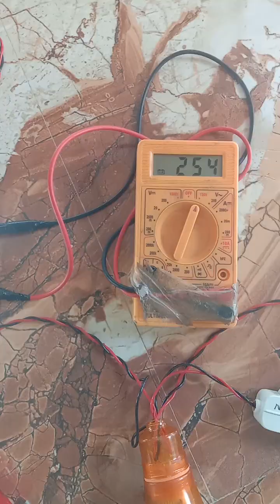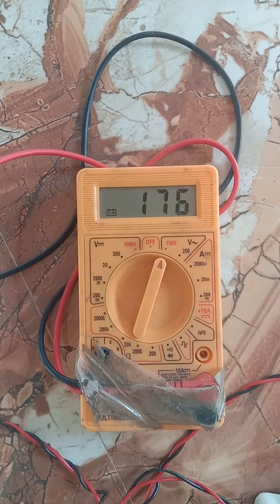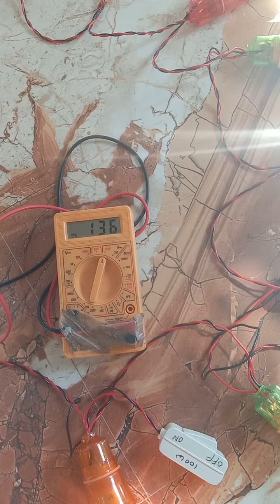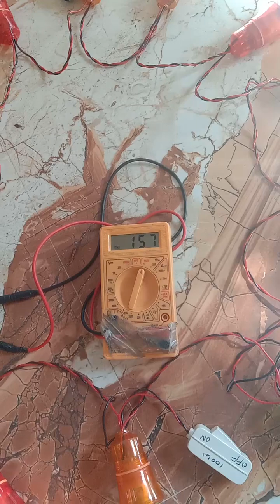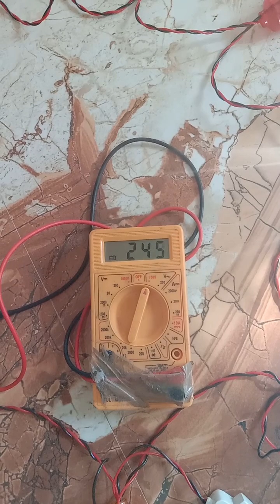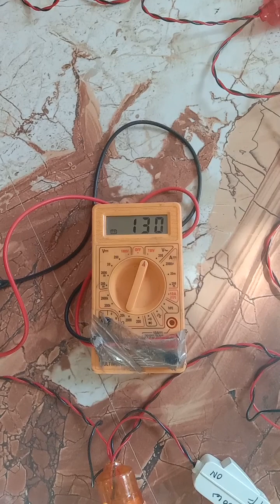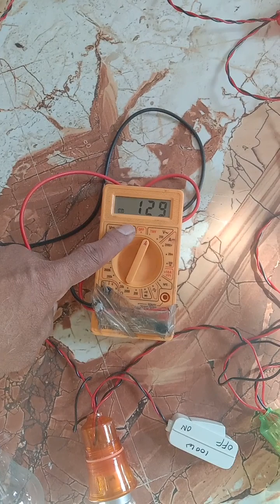इस trick को अपनाएंगे तो आपका LED bulb 450 volt लाइट आने पर भी खराब नहीं होगा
ऐसा करते हैं तो 450 वोल्टेज लाइट आने पर भी LED बल्ब खराब नहीं होंगे electronics led bulb